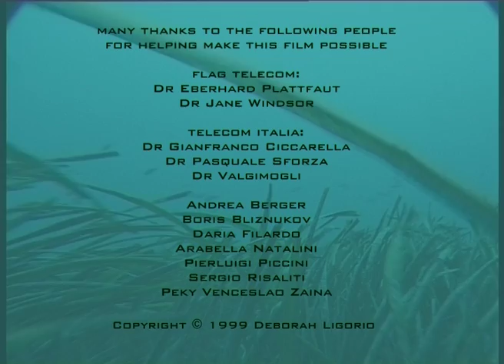Deborah Ligorio, Wired Under Water, 1999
An expedition to film a submarine telecommunications cable.

Directed by Deborah Ligorio
Camera by Caterina Nikolaus
Lighting by Fabio Leonardi
Editing by Erik Lambert at Acquarelli Studio
Produced by Palazzo Delle Papesse Conteporary Art Center and Telecom Italia
with the kind support of FLAG Telecom